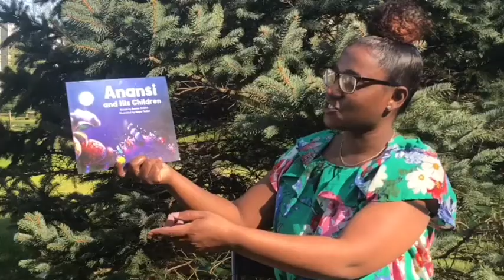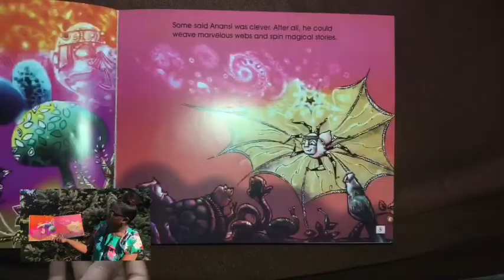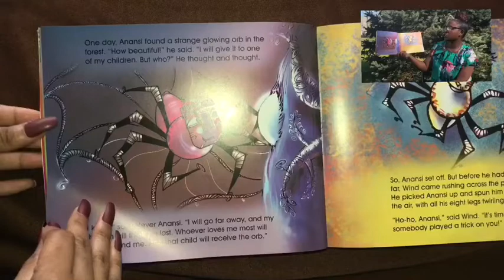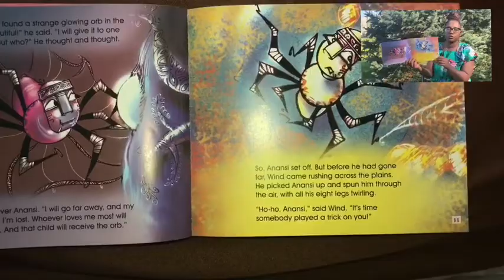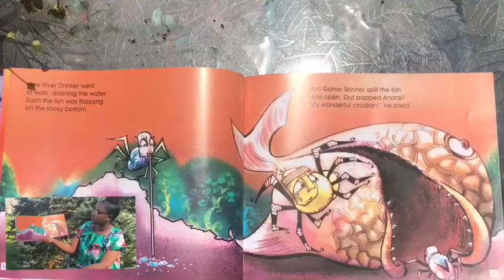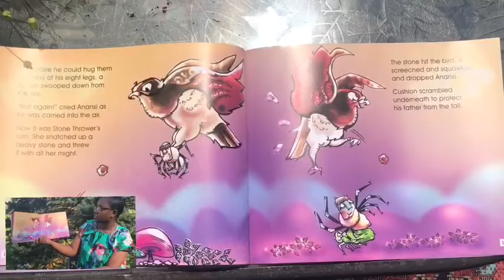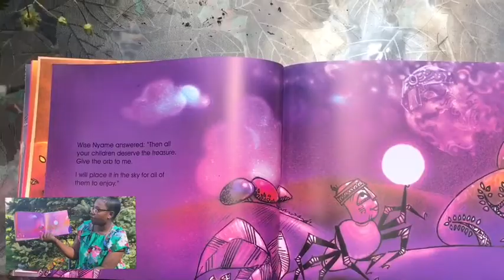Read Aloud: Anansi and His Children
Anansi the spider sets out to play a trick on his children. But he ends up getting caught up in his own web of tricks. Let’s read and find out who saves Anansi from his troubles.